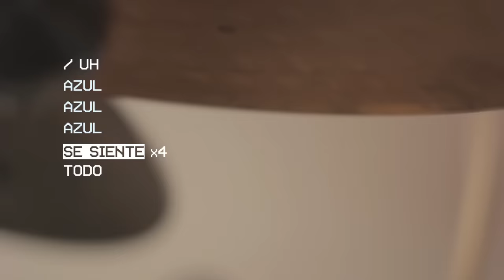Little Jesus - Azul ( Video con Letra )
Norte: Grabaciones de Archivo (2013)

Grabación y edición - Gilberto Hernández
Arreglo tipográfico - Fernando Bueno
Rutina de baile - Lalo Rojas

Que arda!